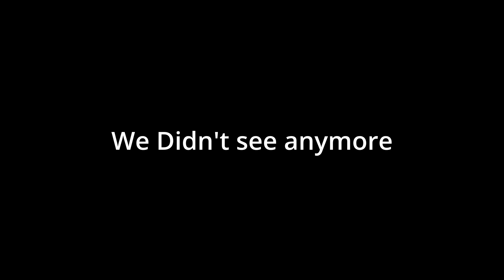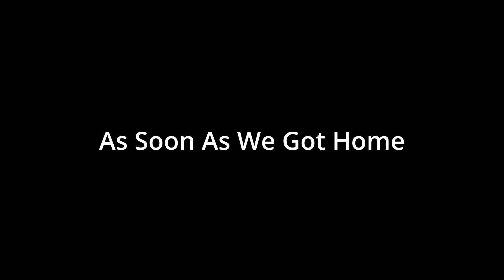2023 Opening Weekend of Squirrel Season